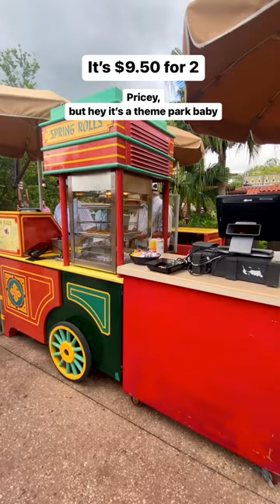A Must Try Food Stand in Magic Kingdom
The Spring Roll Cart at the Adventureland entrance

Trying all the spring rolls that roll through here is like collecting pins. You got cheeseburger, Reuben, Philly Cheesesteak, etc.